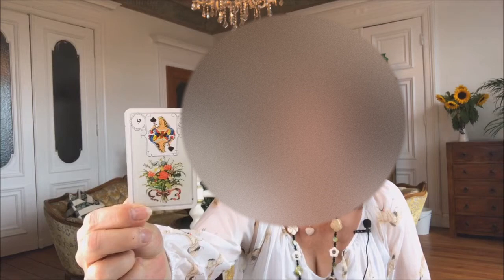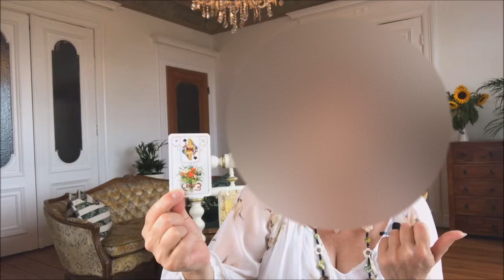Lenormand Blumen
Lenormandkarte – Die Blumen 9 – Bedeutung und Deutung – Kartenlegen lernen mit Madame Lenormand